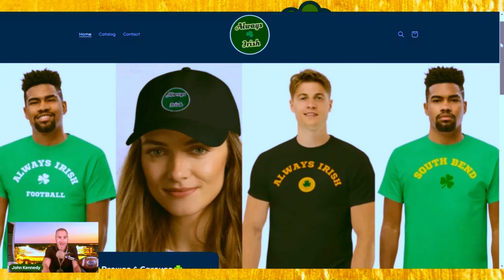Notre Dame MAKES HISTORY with USC Win☘️Irish To Host CFP Game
Notre Dame vs USC REaction